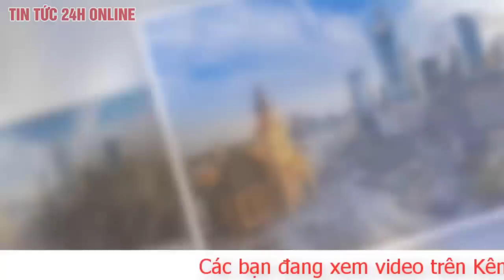Phương Tây đang dần nếm vị đắng từ các lệnh trừng phạt Nga | Diễn biến Nga tấn công Ukraine mới nhất